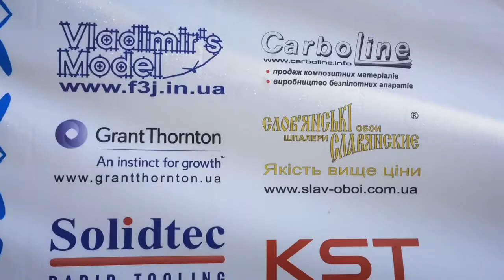Wch EP5-VM cup day1